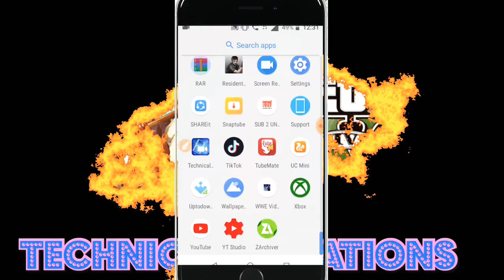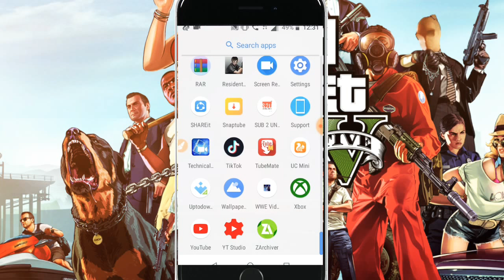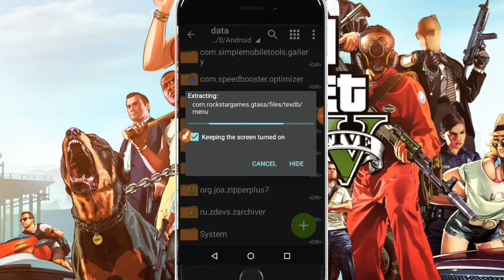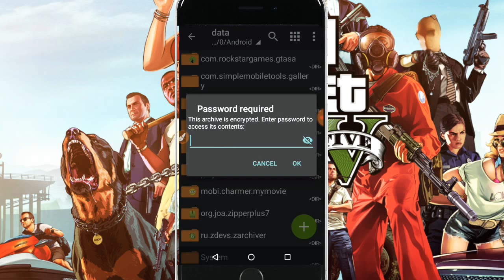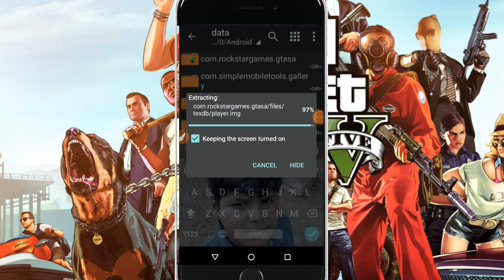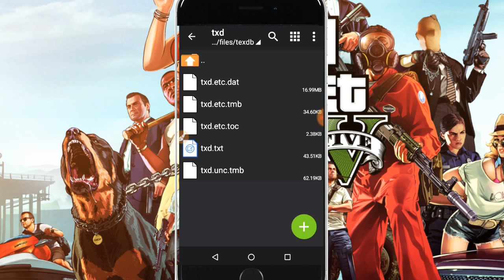HOW TO DOWNLOAD GTA V IN ANDROID PLZ READ IN A DESCRIPTION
DOWNLOAD GUYS WAIT FOR FEW DAYS ARE HOURS I AM UPLOADING LINKS PLZ WAIT

OBB LINK
WAIT GUYS FOR FEW DAYS